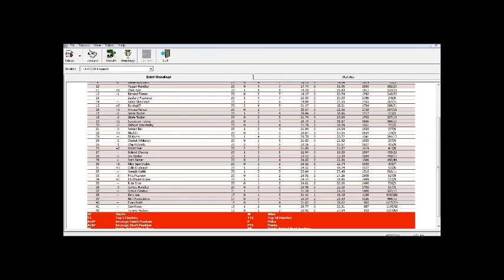SCRL NASCAR Legends Series S3 23/27 - Wilkes 400 @ North Wilkesboro